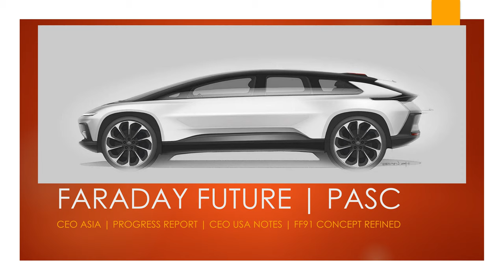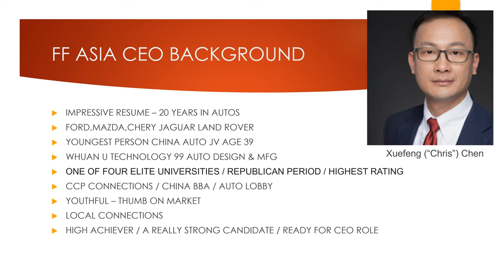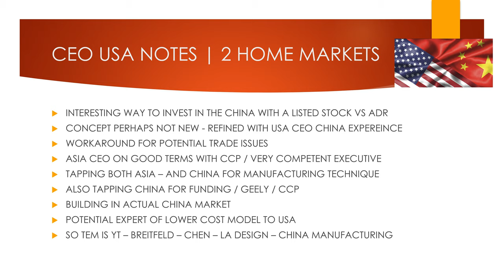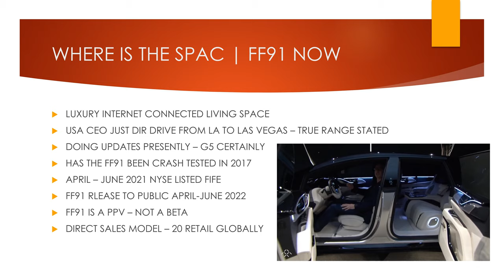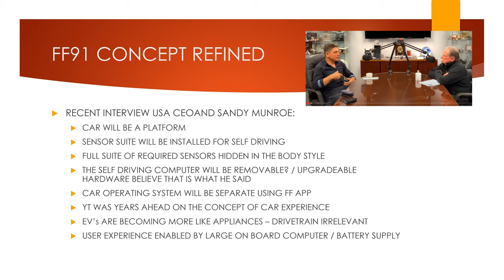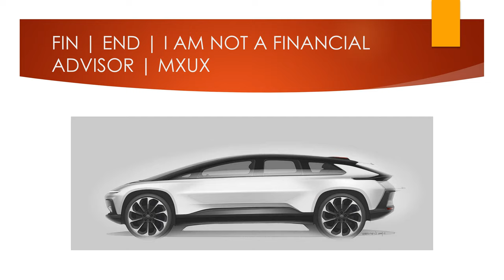FARADAY | FFIE | PASC | IPO NEWS | MANAGEMENT | FF91 UPDATE | FARADAY FUTURE EV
This vid is about the CEO of Faraday China and general updates on the spac getting ready to drop. I go over the background of the China CEO and the Two Home Markets strategy. I also cover the timing of the spac and the production timing of the first Faraday Future car the FF91.

I think this company has put together a strong senior management team and a clever manufacturing strategy. As well, the car itself is a standout in the EV market today - even having a go at Rolls Royce IMO.

It will be public soon trading under the symbol FFIE - post spac. I am not a financial advisor but investors should note a 6% public ownership will be the outcome and do their DD on what that could mean for the stock price. I may cover this in another video.

The car and ownership experience for this venture is really a breath of fresh air in the EV market after the never ending talk of zero to sixty times and battery range. Finally a new concept of what a luxury vehicle can be.

I hope you enjoy the the video and find it informative.